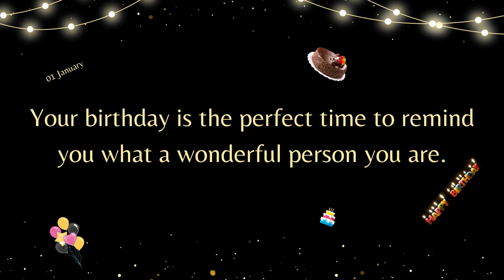01 January, Happy Birthday, Your birthday is the perfect time to remind you what a wonderful person